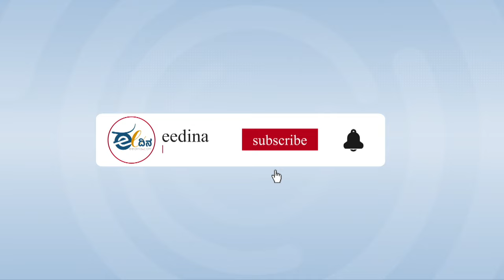"ಒಕ್ಕಲಿಗರನ್ನು ಒದ್ದೆಬ್ಬಿಸಬೇಕು" ಅಂತ ಕುವೆಂಪು ಯಾಕೆ ಹೇಳಿದ್ರು?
ಭಗವಾನ್ ಅವರ ಹೇಳಿಕೆಯನ್ನ ವಿವಾದ ಮಾಡುತ್ತಿರುವವರು ಕುವೆಂಪು ಅವರಿಗೆ ಅವಮಾನ ಮಾಡಿದಾಗ ಯಾಕೆ ತುಟಿಬಿಚ್ಚಲಿಲ್ಲ? ಅವರ ಹಿನ್ನೆಲೆ ಏನು? ಒಕ್ಕಲಿಗರ ಸಂಘಕ್ಕೆ ತಮ್ಮದೆ ಸಮುದಾಯದ ಭಗವಾನ್-ಕುವೆಂಪು ಹೇಳಿರುವ ಮಾತುಗಳ ಅರ್ಥ ತಿಳಿಯುವಷ್ಟು ಸ್ವಂತಿಕೆ ಯಾಕಿಲ್ಲ? ಈ ಬಗ್ಗೆ ವಕೀಲ ಪ್ರದೀಪ್ ಮಾತನಾಡಿದ್ದಾರೆ.